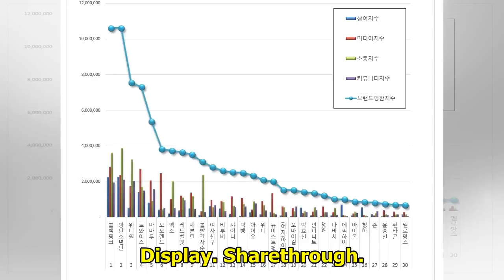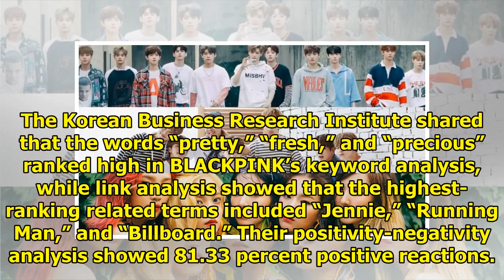July Singer Brand Reputation Rankings Revealed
Display. Sharethrough. Soompi.1x1 On July 28, the Korean Business Research Institute announced July’...